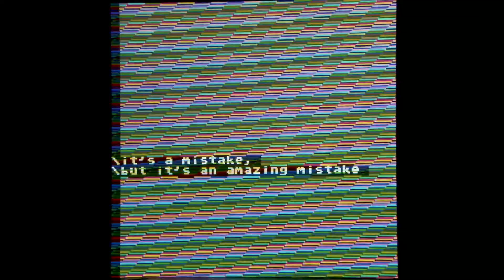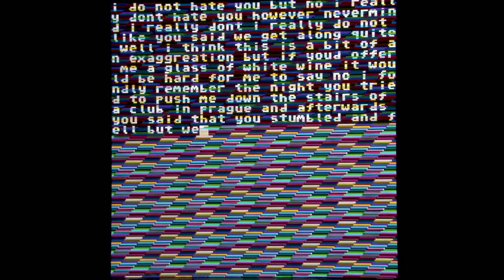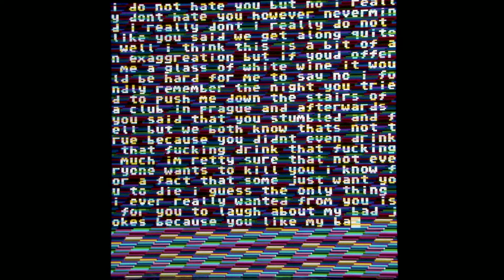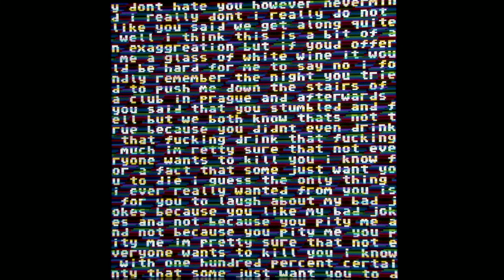32 16 8 - an amazing mistake (full ep)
00:00 being a writer is so cool, you know, it's like you always have homework and then you die.
02:22 best actor
06:39 spider
09:44 vbbjbiabs
11:31 the pain

written and recorded by me
except track 4 written by billy joel
mixed and mastered by the lovely florentin

title of track 1 paraphrases a tweet by maria sherman

track 3 inspired by / partly stolen from / paying homage to skandal im sperrbezirk by spider murphy gang

sample on track 5 taken from community s2e20
additional vocals on track 5 by andi, eli and sofie
saxophone on track 5 by juli

album art made with ibniz

starring: eva and herbert